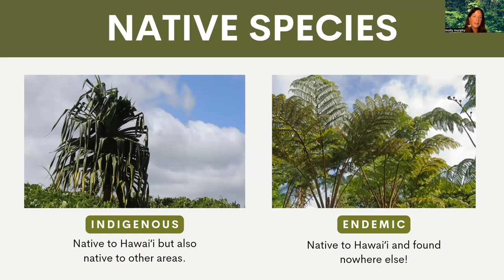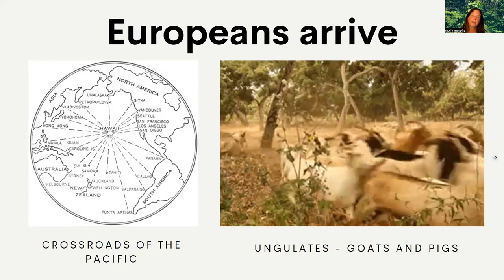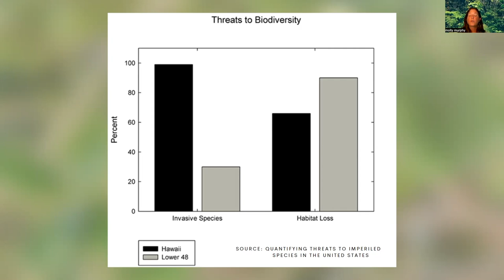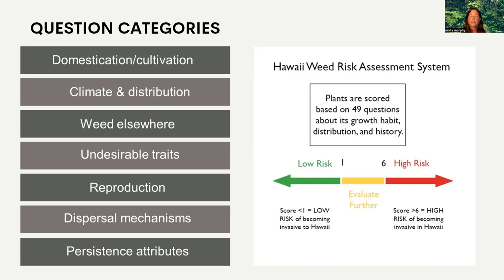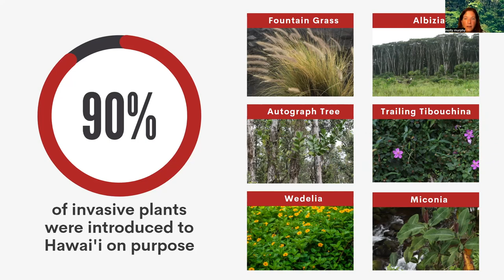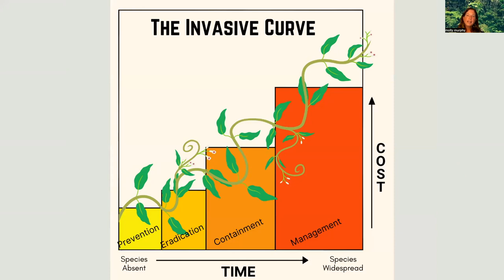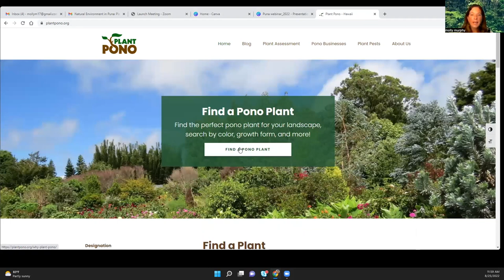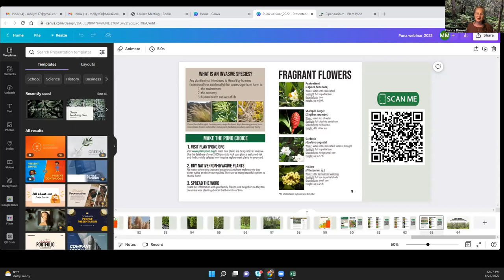Making wise planting choices with Molly Murphy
Meet Molly Murphy, Invasive Plant Prevention Technician at BIISC, as she dives into the definition of invasive species. Believe it or not, many invasive plants are still being sold in nurseries.  Molly discusses Hawaiʻi's lack of regulations around the import and sale of invasive plants and introduces viewers to the PlantPono.org website, a helpful a tool that you can use to choose the perfect non-invasive plant for your backyard and situation.